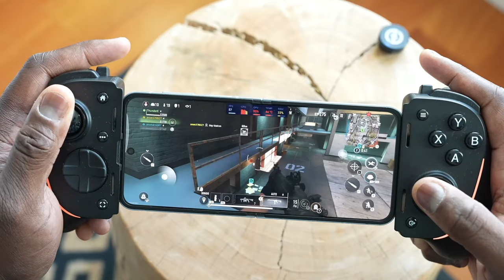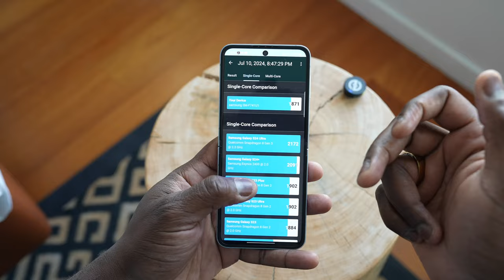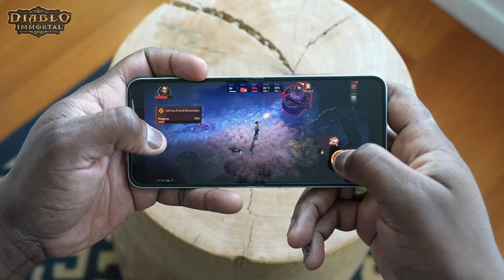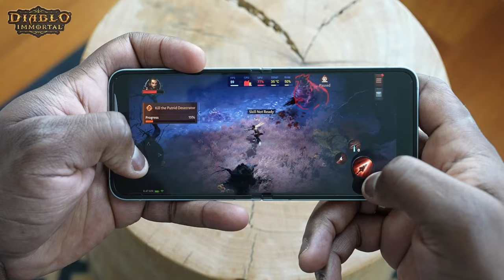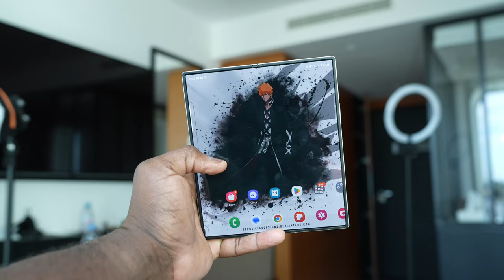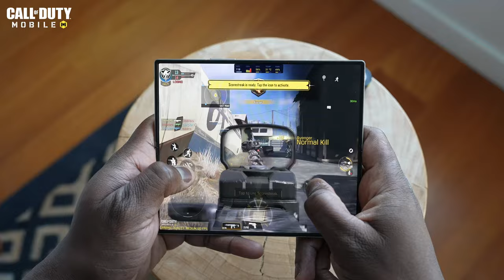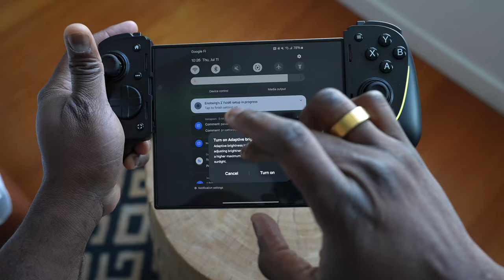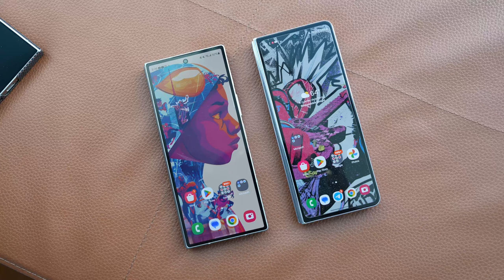Samsung Galaxy Z Fold 6 & Z Flip 6 Gaming!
The new Galaxy Z Fold 6 & the Galaxy Z Flip 6 are powered by the Snapdragon 8 Gen 3 chips. But Samsung has a new vapor chamber in both devices that are 50% larger in the Flip 6 and  about 25% larger on the Fold 6. Plus a brighter display on both devices at 2,600 nits max brightness and some new speakers. The main question is becomes how good is this for mobile gaming!